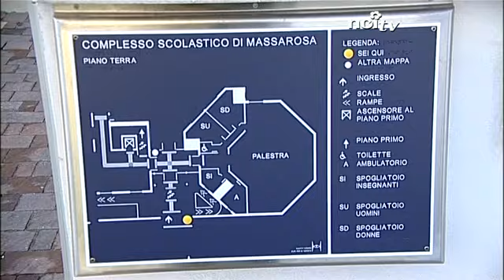Inaugurato il polo scolastico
MASSAROSA - E' stato inaugurato il nuovo polo scolastico di Piano di Conca che ospiterà un asilo nido, una scuola per l'infanzia e una scuola primaria. Primo esempio in Italia di attuazione del contratto di disponibilità messo a disposizione dal governo.